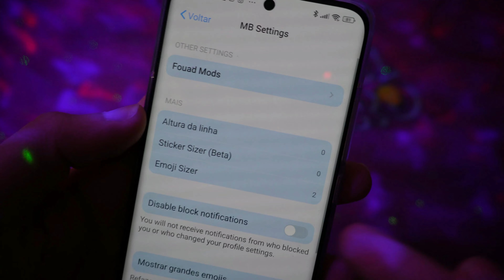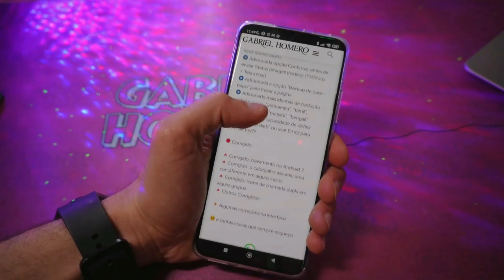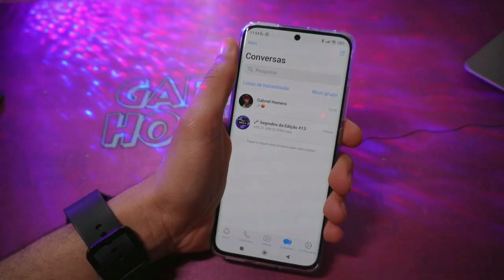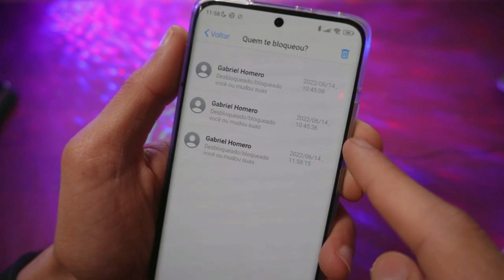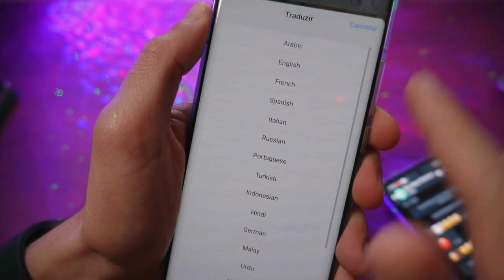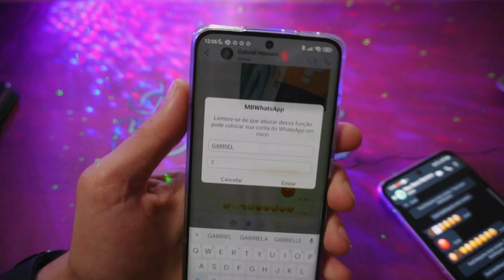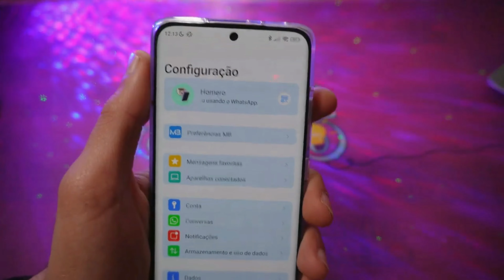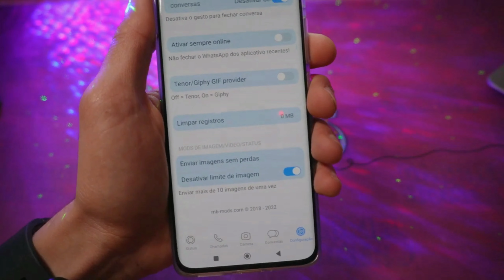FINALMENTE! + Emojis e Saiba QUEM te Bloqueou 💛 WhatsApp do iPhone no ANDROID v9.30 BETA 2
00:00 Vamos lá
01:40 Instalação / Atualização
04:04 Novidades
07:33 Bugs
08:03 Mais Novidades
12:03 Ative isso AGORA!

Como ter o whatsapp do iPhone iOS 14 no android em 2021?
Bom, esse vídeo tem a resposta! Espero que vocês gostem!
Com acelerador de voz e mensagem com autodestruição mensagem temporárias -

ios whatsapp for android - como tener whatsapp de iphone en android ios whatsapp for all android como ter novos emojis ios 16 no android whatsapp do iphone
latest ios whatsapp